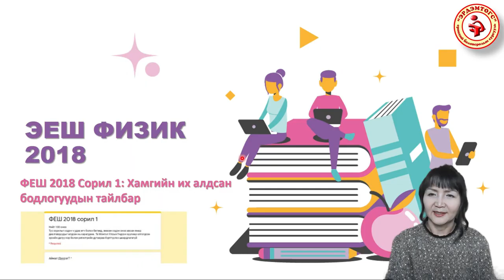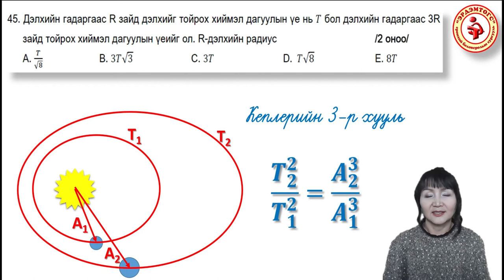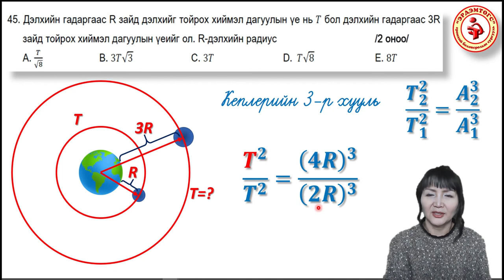ЭЕШ ФИЗИК 2018 № 45